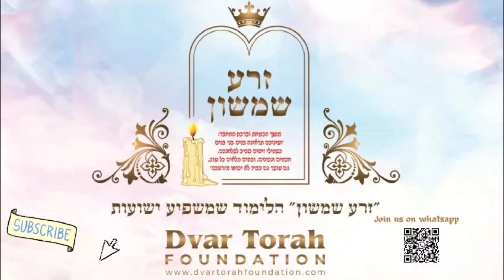Zera Shimshon Parshart Eikev She Believed In A Miracle By Rabbi Goldwasser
The study of the book Zera Shimshon is most conducive to receiving blessings and salvation, as its author assured: “And with your eyes you will see children, and the children of your children, like olive trees around your tables, wise and knowledgeable; and houses full of everything good; both wealth and honor will not cease from your offspring”. The great Gaon, giant in Torah, Rabbi Chaim Kanievski, zt’l, testifies that it is proven that the study of this book is mystically conducive to obtaining salvation and blessing. Thousands of people testify about the salvation and wonders they experienced because of their study. Do not leave it for later. Do not miss it. This is the opportunity to deserve the salvation and blessing that you and your families need.

הלימוד בספר זרע שמשון מסוגל ביותר לברכות ולישועות וכהבטחת המחבר 'ועיניכם תראינה בנים ובני בנים כשתילי זיתים סביב לשולחנכם חכמים ונבונים ובתים מלאים כל טוב גם עושר גם כבוד לא יסופו מזרעכם'. הגאון הגדול שר התורה רבי חיים קנייבסקי זצ׳ל, העיד שהלימוד בספר סגולה בדוקה לישועה וברכה. אלפים מעידים על ישועות ונפלאות. אל תחמיצו. אל תפספסו. זו ההזדמנות שלכם לזכות לישועה ולברכה עבורכם ועבור משפחתכם.